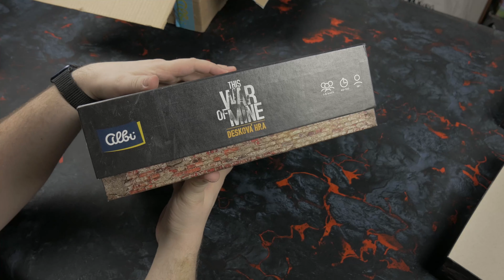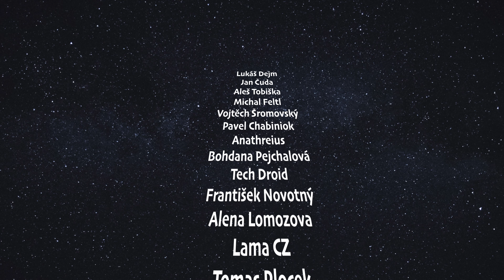Insert pro This War of Mine od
0:00 Úvod